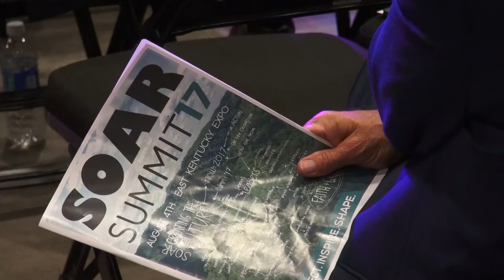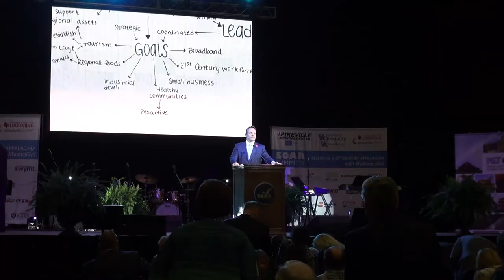2017 SOAR Summit